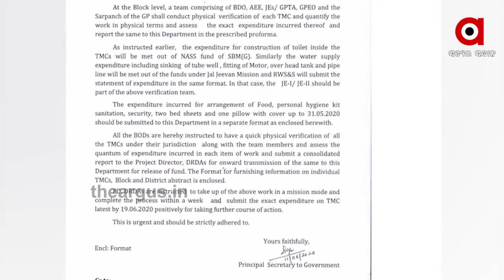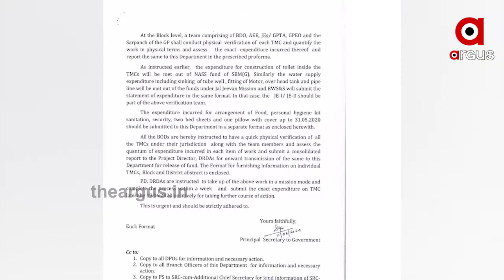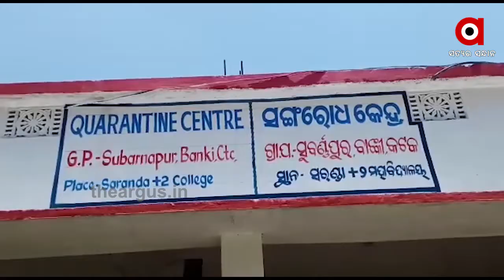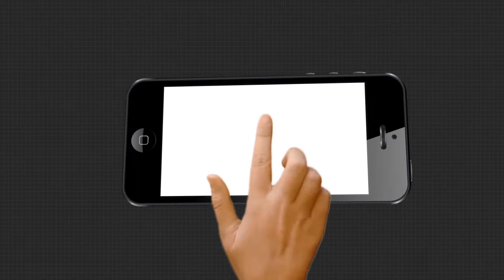ଥମିନି କୋଭିଡ କିଟ କେଳେଙ୍କାରୀ....|TheArgus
ଥମିନି କୋଭିଡ କିଟ କେଳେଙ୍କାରୀ । କିଟ କେଳେଙ୍କାରୀକୁ ନେଇ କାଠ ଗଡାରେ ଛିଡା ହୋଇଛନ୍ତି ରାଜ୍ୟ ସରକାର  । ଆଉ ସରକାରଙ୍କ ଉପରେ ଘନଘନ ଆକ୍ରମଣ ଜାରି ରଖିଛନ୍ତି ବିରୋଧୀ । ଏ ଭଳି ପରିସ୍ଥିତିରେ ଟଙ୍କା ନ ଦେଇ ପଞ୍ଚାୟତିରାଜ ବିଭାଗ ବିଡ଼ିଓ ମାନଙ୍କୁ  ଅସ୍ଥାୟୀ ମେଡିକାଲ କ୍ୟାମ୍ପର ବିସ୍ତୃତ ଖର୍ଚ୍ଚ ମାଗିବା ସୃଷ୍ଟି ହୋଇଛି ନୂଆ ବିବାଦ ...